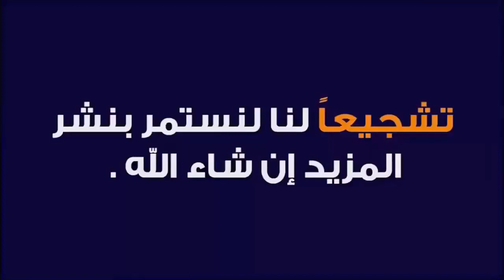سعر الدولار في السودان اليوم السبت 9 اكتوبر 2021م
سعر الدولار والعملات الاجنبية مقابل الجنيه السوداني اليوم في السودان  نستعرضها معكم عبر اليوتيوب ومدونة المورد نيوز:
 لتفاصيل اكثر الرجاء زيارة رابط الموقع:

اسعار العملات اليوم في السودان
اسعار العملات اليوم في السودان السوق الاسود
 اسعار العملة اليوم في السودان
سعر العمله اليوم في السودان
اسعار العملات اليوم مقابل الجنيه السوداني
اسعار صرف العملات في السودان اليوم
اسعار العملات الاجنبية اليوم في السودان
الجنيه السوداني اليوم
الجنيه السوداني مقابل الجنيه المصري اليوم
الجنيه السوداني بكم مصري اليوم
الجنية السوداني مقابل الدولار اليوم
الجنيه السوداني مقابل العملات الاجنبيه اليوم
الجنيه السوداني مقابل الريال السعودي اليوم
الجنيه السوداني مقابل الدرهم الاماراتي
الجنيه السوداني مقابل الدينار الليبي
 الجنيه السوداني بكام
اسعار الجنيه السوداني مقابل العملات الاجنبيه
اسعار العملات مقابل الجنيه السوداني اليوم